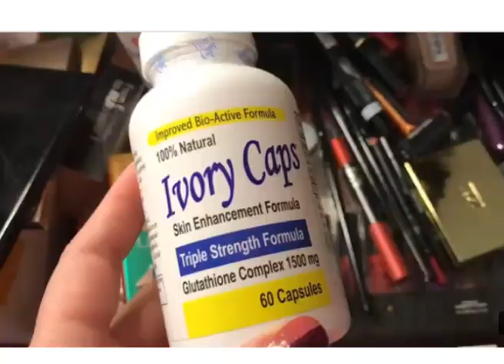Skin Dermatologist in Mamelodi 0813432799.Bleaching injection/pils in Pretoria, Soshanguve, Mafikeng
Remove pimples spots freckles wrinkles blemishes stretch marks birth marks black circles acne and pigmentation safely. Permanently bleach your skin safely